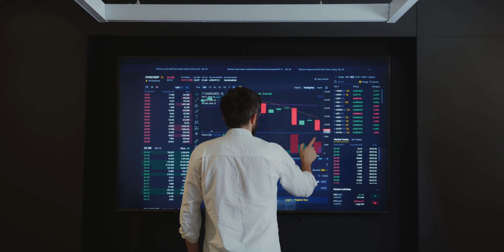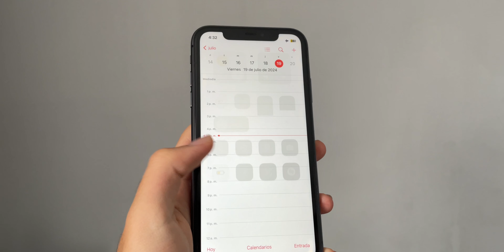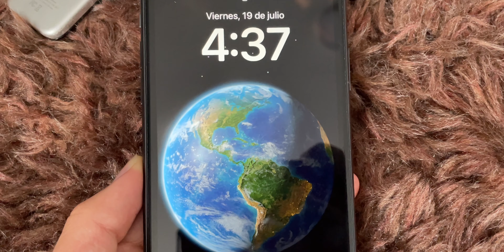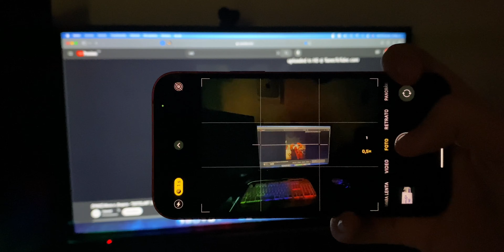😨iPhone 11 VS iPhone 12 EN 2025 ¿Cuál Comprar?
Green Tech